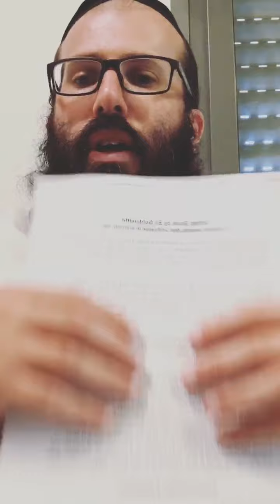Surprise Emuna & Unity Live Class By Eli G for the New Year & Mashiach?!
Bd'H - Had the merit to meet Reb Dovid Schnelbalg Z'L in Uman last year, & in Monsey, the month after (pictured together, this class is dedicated to his holy merit in heaven)! He also came by my Sukkah in Jerusalem, truly bonded! R Dovid encouraged real avodas Hashem! This is a video he took may we share Simchas & comfort to all! Deeply missed :( but the legacy lives on...

May we all be sealed for a new year of blessings, good health, happiness, and only good news!

specialupdates TBA - onlineteaching!

Please click here to partner with us securely and receive Rabbi Arush's blessing